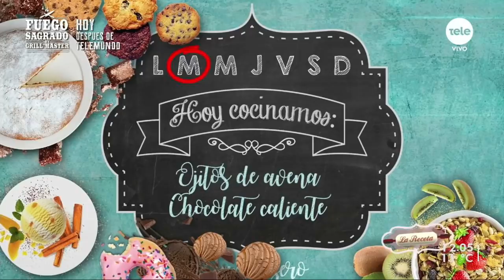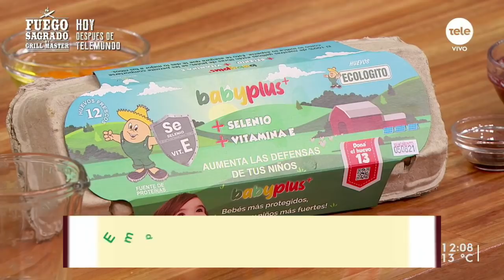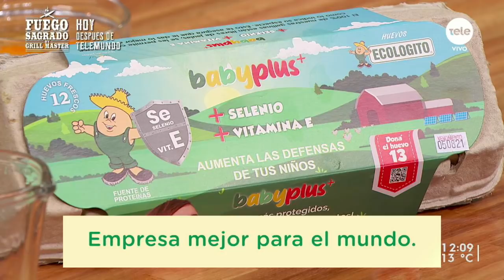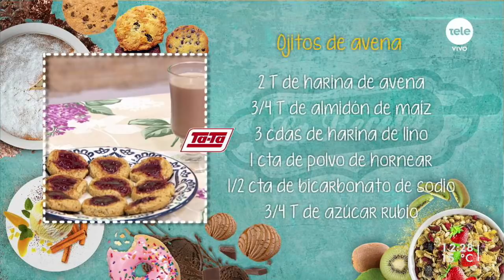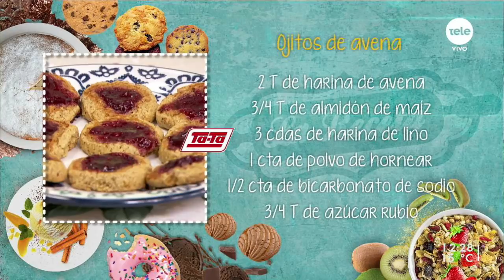Ojitos de avena